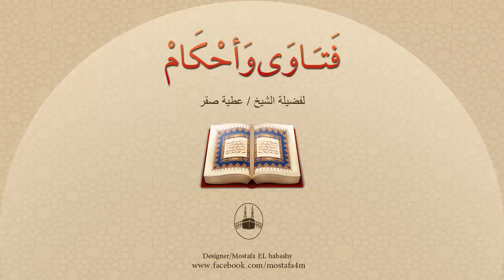هل يحتاج الطلاق إلى شهود يسمعونه أم يقع بدونهم ؟